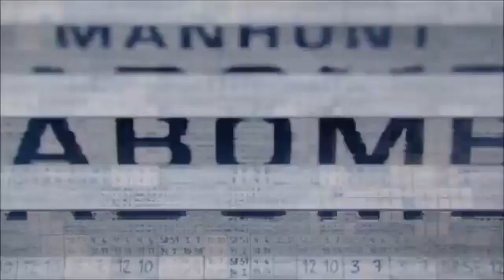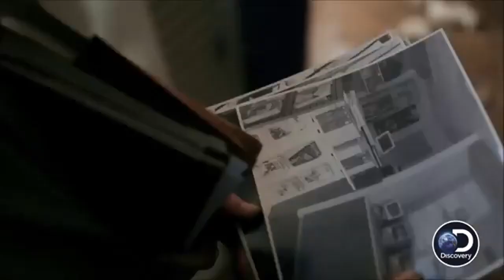Top 5 Psychotic Thriller Movies on Netflix|Great Psychological Thrillers On Netflix You Haven't Seen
With its ever-expanding selection of films, Netflix has plenty of psychological thrillers that are perfect for movie night. But it's time to look beyond popular films like Bird Box and No Country for Old Men. Here are a few disturbing films you probably haven't seen ... but don't watch them alone!

In The Good Neighbor, we immediately learn that the supposed haunting of Harold Grainey — played by James Caan — has been orchestrated by his two tech-savvy teenage neighbors, Sean and Ethan. But that doesn't make the situation any less terrifying.

"With the proper execution, it is possible to drive an unsuspecting person into believing that they are truly being haunted."

Sean has his reservations about the whole scheme, but Ethan is clearly on a mission. For this guy, getting the reclusive old man to believe he's being haunted is more than just a prank. The reason he's tormenting Grainey is far darker than that… and the consequences turn out to be deadly.

Grainey handles the strange occurrences in his home surprisingly well… until Ethan escalates his efforts and pushes him over the brink. This interesting take on the found-footage genre serves as a warning about the many pitfalls of revenge.

Simply put, The Good Neighbor is one of the most intense thrillers Netflix has to offer right now.

Brick might not be as well known as Joseph Gordon-Levitt's other films, but there's a reason it's become a cult favorite. In this twisty mystery, Gordon-Levitt portrays Brendan Frye, a lonely teenager who recently went through a breakup with his ex-girlfriend, Emily  played by Emilie de Ravin of Lost fame.  Keep watching the video to see more great psychological thrillers on Netflix you haven't seen!

Video Editor : Nikhil Sharma